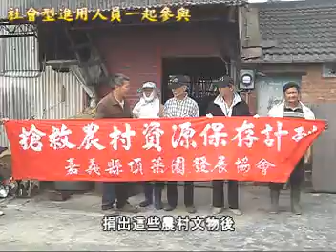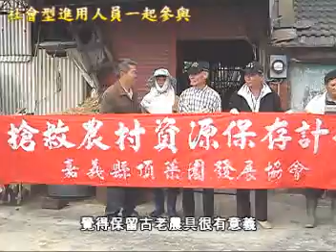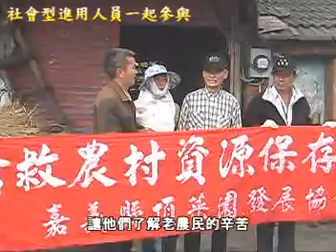頂菜園-搶救農村資源再生-2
等待重返榮耀的農村文物，一個方案造就農村轉型，成為社區的願景，且結合社會資源、教學觀摩、社區參休閒旅遊等，讓多元就業到社區企業在荒村萌芽。